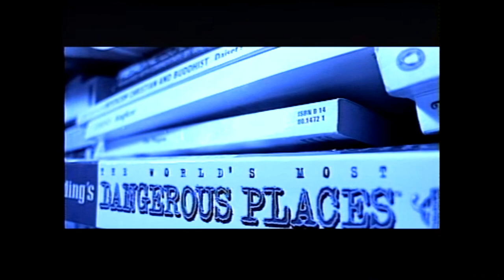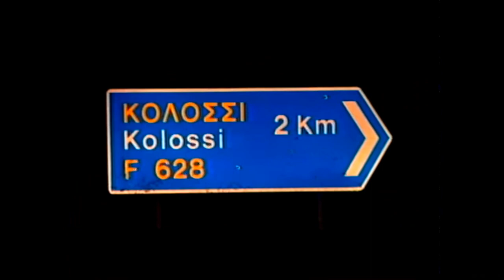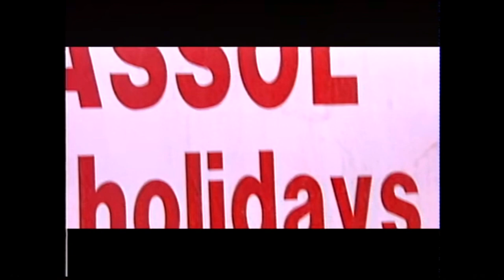LEMESOS - Dimitri (OFFICIAL VIDEO CLIP)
THANK YOU DIMITRI FOR THIS SONG -
ΟΙ ΠΑΛΙΕΣ ΚΑΛΕΣ ΣΤΙΓΜΕΣ ΤΗΣ ΛΕΜΕΣΟΥ - BRING BACK THE GOOD TIMES

Dimitri - Lemesos - Λεμεσός
Label: Tricky Productions ‎– TP 1002 2
Format: CD, Album, Single
Country: Cyprus
Released: 1998
Genre: Pop, Folk, World, & Country
Style: Ethno-pop, Europop